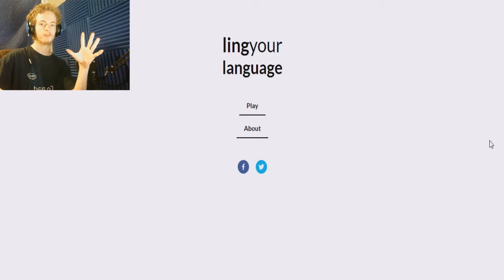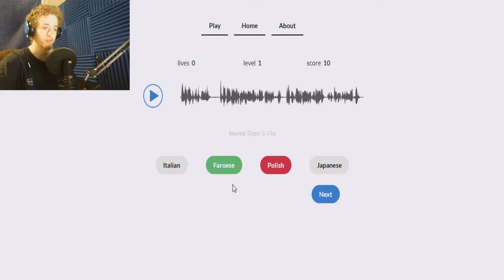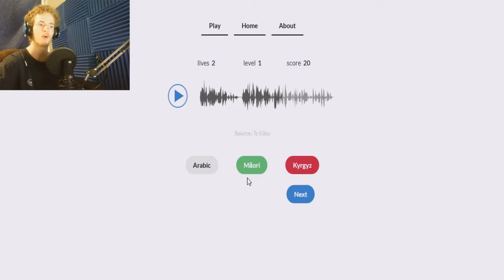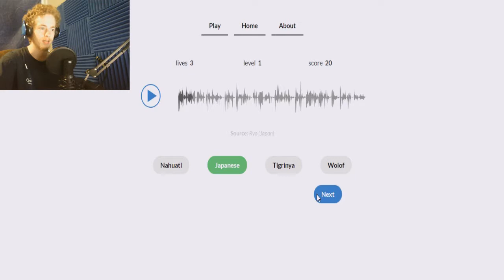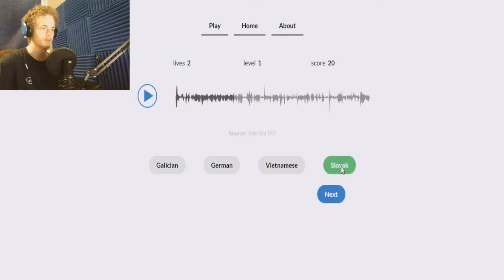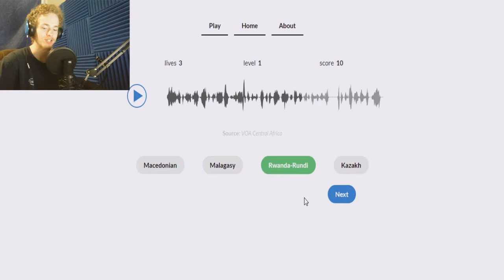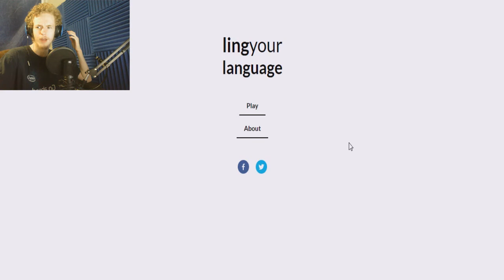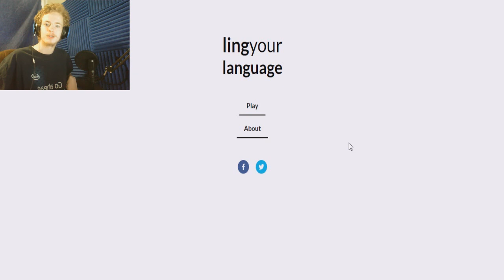I'VE NEVER HEARD OF THAT ONE! | Ling Your Language #1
Ling Your Language is a fun little website where you listen to a spoken language and have to guess what it is from several options below. I get pretty good at this.